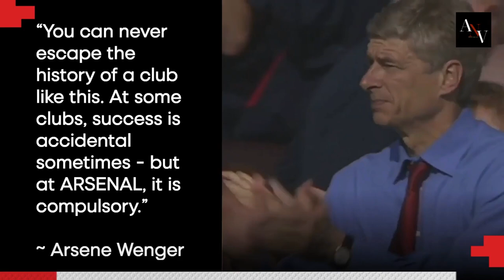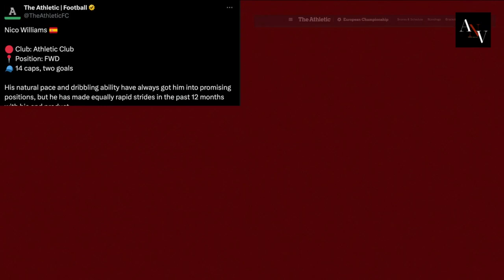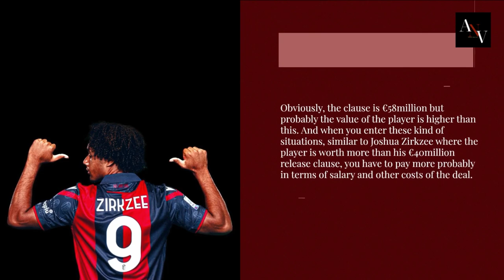🔥Arsenal's Bold Move for Nico Williams! | Fabrizio Romano's Exclusive Update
Arsenal's latest transfer news is here! According to Fabrizio Romano, the Gunners are making a bold move for Nico Williams. Watch this video for an exclusive update on the potential transfer, how it could impact Arsenal's squad, and what fans can expect next.

👍 Like this video if you enjoyed it!

All the latest Arsenal News and Transfers.